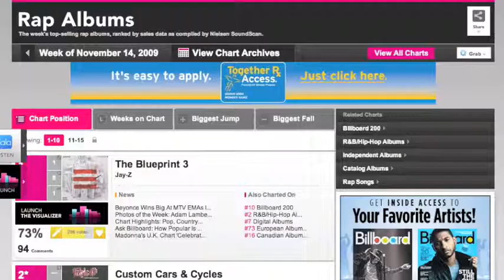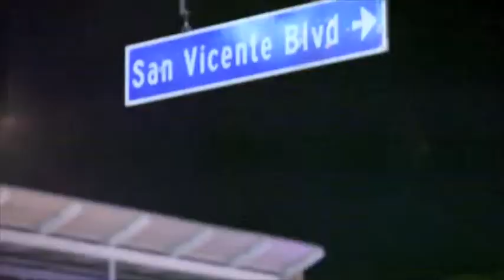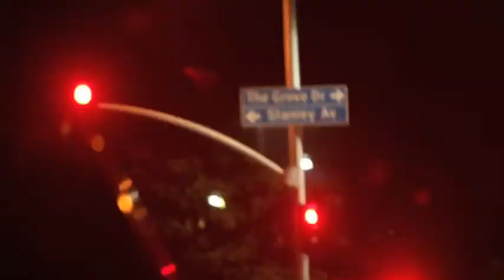Triple C’s – Chickn TalknV010507625